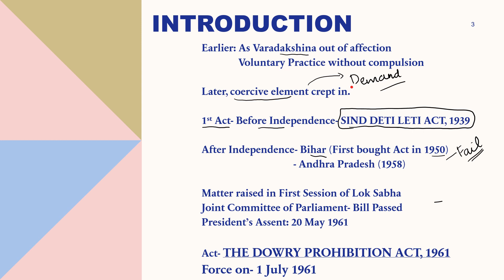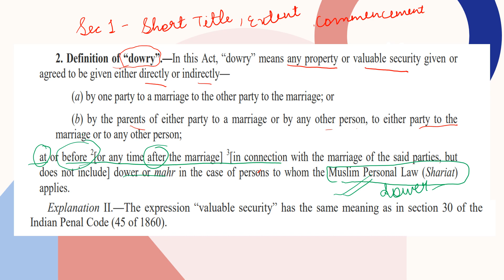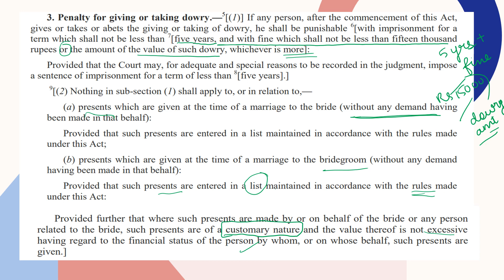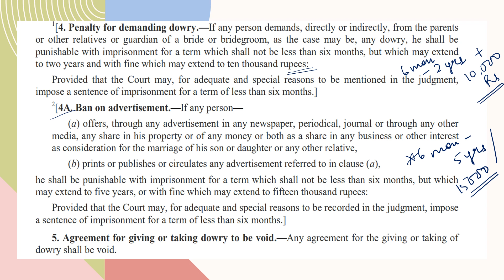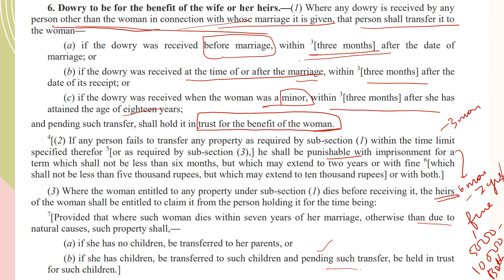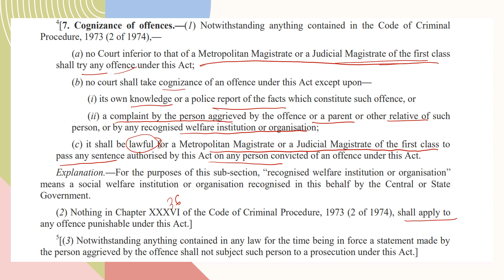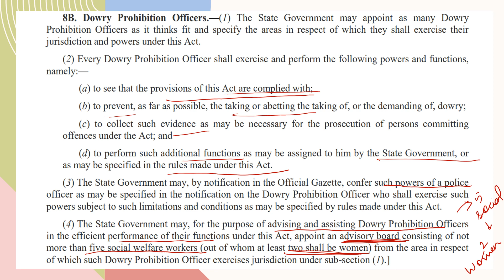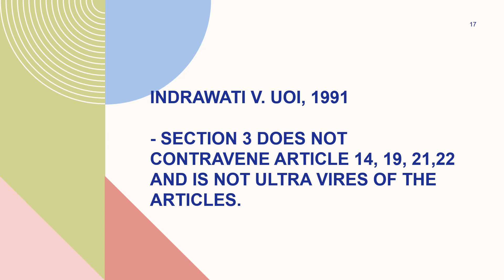The Dowry Prohibition Act, 1961 with Cases-UPPCS-J MAINS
This video has the provisions of The Dowry Prohibition Act, 1961 and related cases. This is useful for UP PCSJ Preliminary (Paper 1) and Mains (Paper 1) Examination.